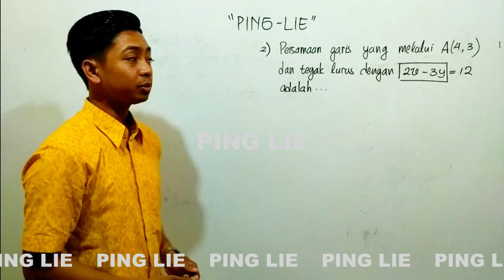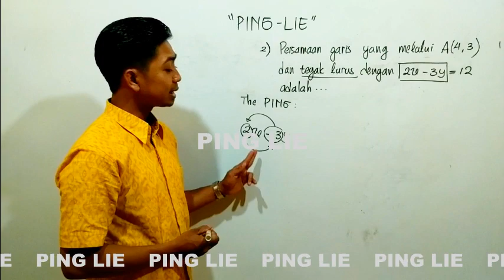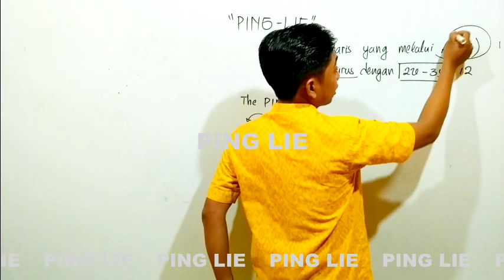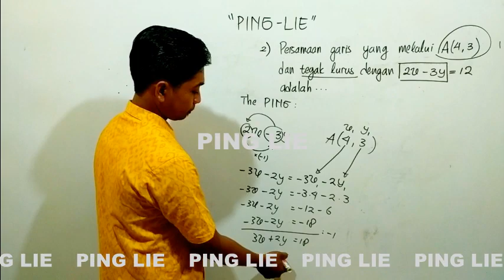CARA CEPAT BELAJAR PGL TEGAK LURUS DI PING LIE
Di PING LIE mempunyai penyelesaian yang lain dari yang lain yaitu dengan cara THE PING.
Bila kalian ingin mendapatkan cara cara THE PING silahkan daftarkan diri kalian di Bimbel PING LIE yang beralamatkan di Jl. Gondang Selatan No 45 Sawahan Ngawen Blora.
Belajar disekolah saja TIDAK CUKUP!!!